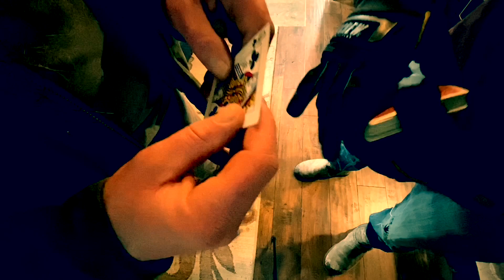Shane and Matt make an album 2020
Shane and Matt have been playing music and performing together for a little over one year. We have already recorded the majority of what will be included in this album at Super Secret Studios  (Portland OR) and are raising funds to have our tracks mixed and mastered. We will also use the funds to distribute our work on multiple platforms.   With your contribution you will be helping document and publish our work. The shirts will be a specially carved stamp print only made for contributors to this project. The custom stamp will be destroyed after all orders are fulfilled with no exceptions. Visit our kickstarter to see at what level you'd like to contribute.